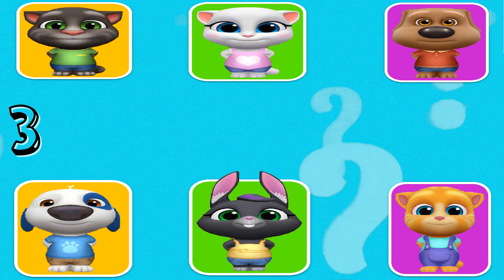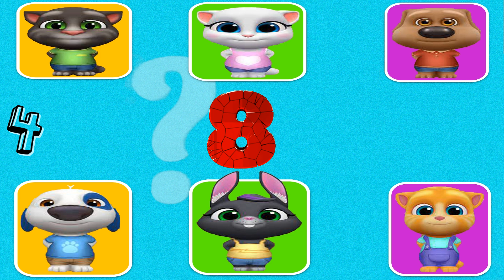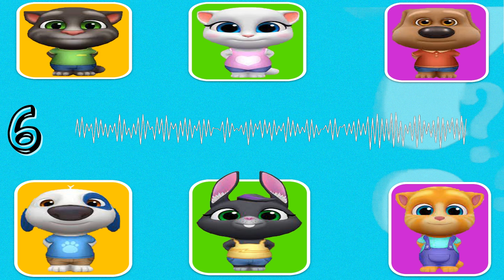Guess the VOICE of the hero of My Talking Tom and Friends.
Which My Talking Tom and Friends characters can you guess by voice? Let's see how well you know our favourite characters Tom,Angela,Ben,Ginger,Becca and Hank.